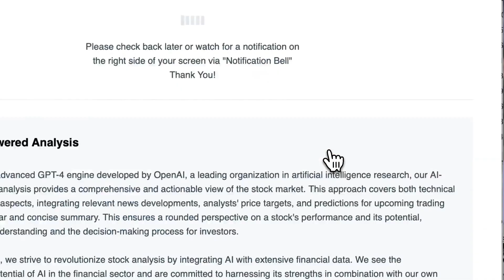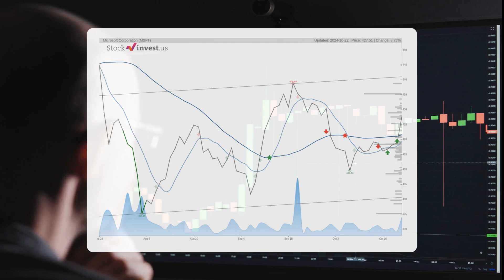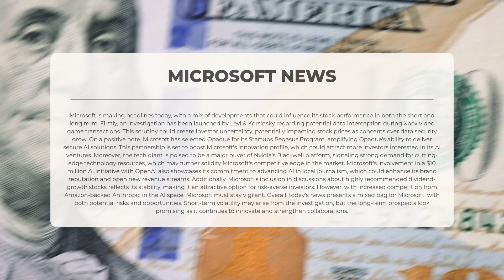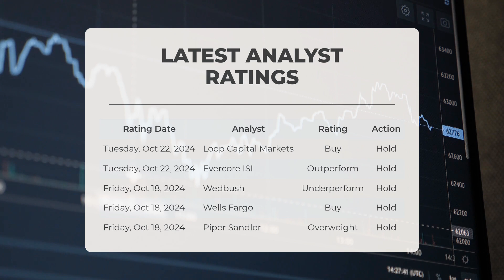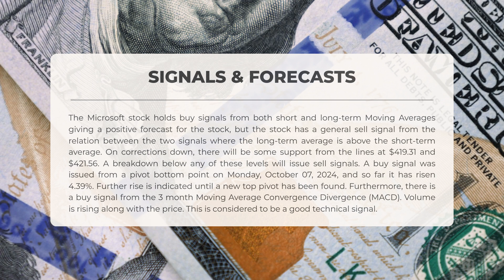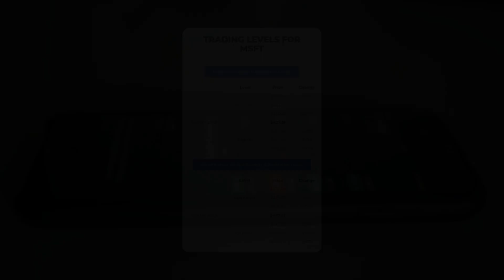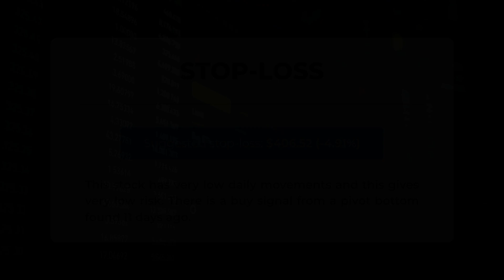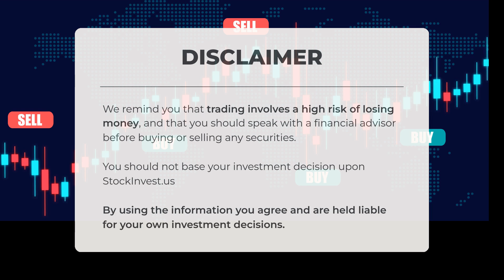🔍 MSFT Stock Analysis: Are Green Days Ahead? [Short-Term Price Predictions]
Microsoft price prediction was made for Wednesday, October 23, 2024

We go over the MSFT Inc. stock and give our stock price prediction (MSFT). Our MSFT stock price analysis and stock price forecast on MSFT for Wednesday, October 23, 2024

Microsoft Stock Analysis - MSFT Stock Price Prediction for Wednesday, October 23, 2024